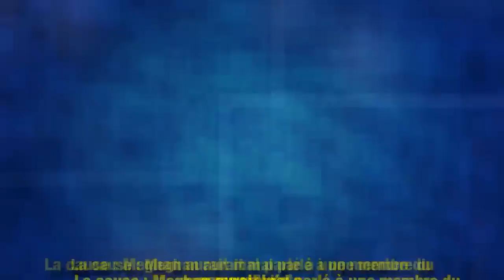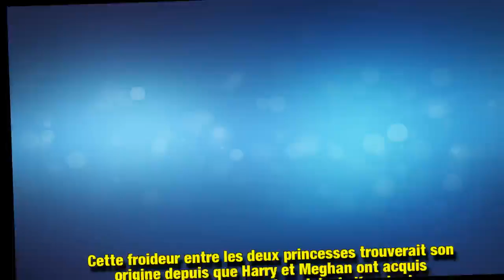Nouveau clash entre Meghan Markle et Kate Middleton, l’épouse de Harry odieuse avec le personnel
Entre Kate Middleton et Meghan Markle, rien ne va plus. Une sérieuse friction aurait éclaté entre les deux princesses juste avant le mariage de la Duchesse de Sussex. Une information qui vient confirmer la baisse de popularité de l'épouse américaine au sein du personnel du palais royal.
Description